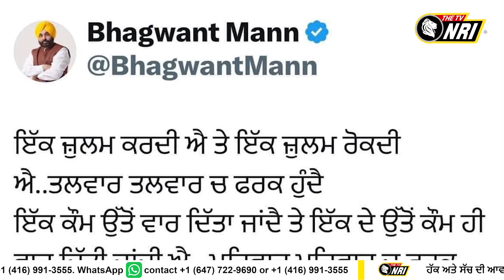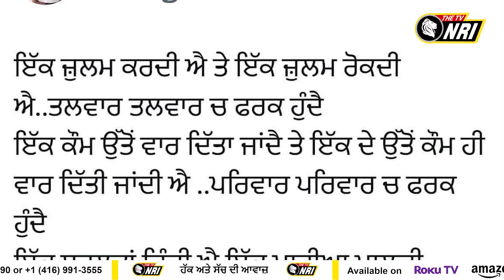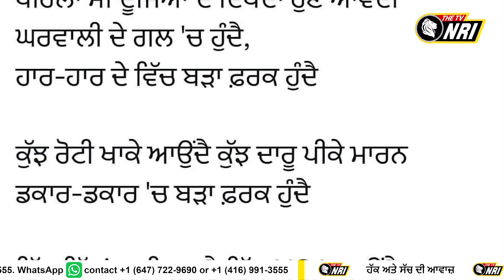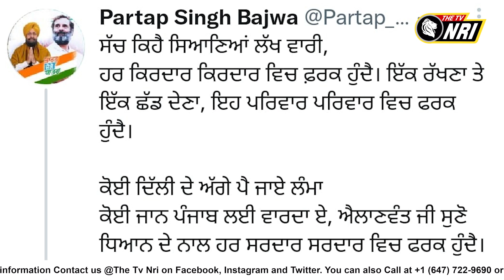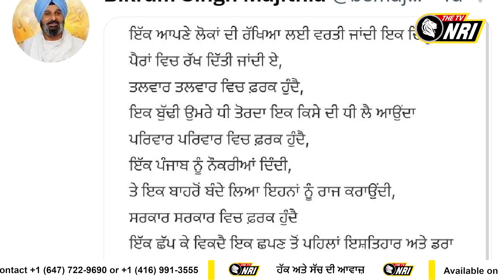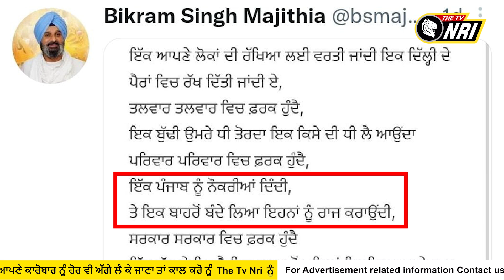CM Mann ਦੇ ਸਟਾਈਲ ਦੀ ਕਾਪੀ ਕਿਓਂ ਕਰਦੇ ਨੇ ਸਿਆਸੀ ਆਗੂ ?